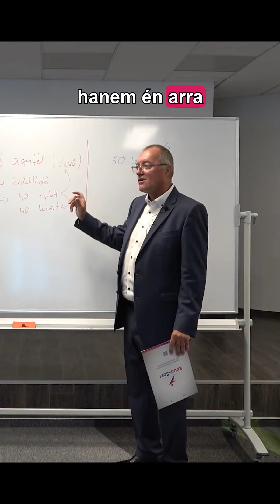Alapozó sportok.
Alapozó sportok. Csatlakozz szeptemberben induló csoporunkhoz! Link az első kommentben!